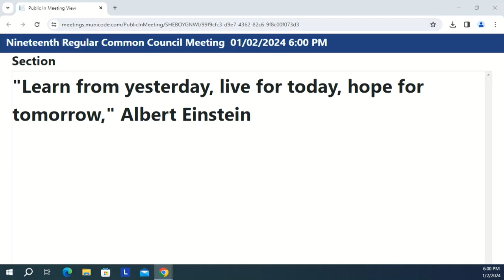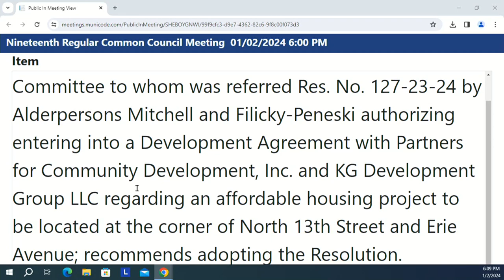Council 2024 01 02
Nineteenth Regular Common Council Meeting